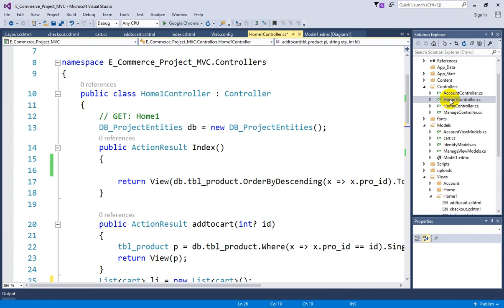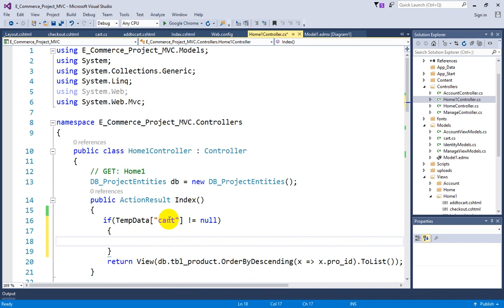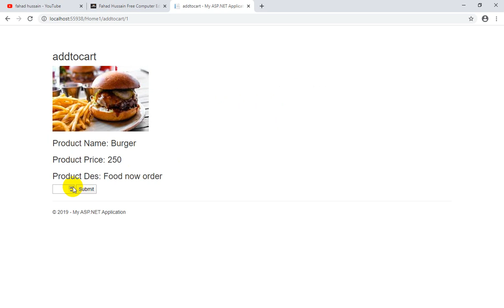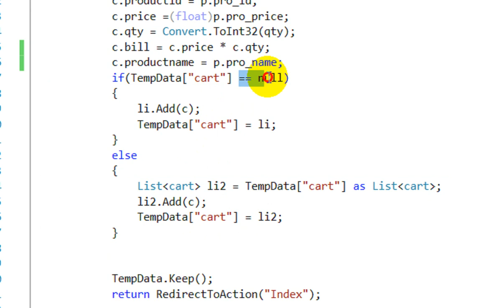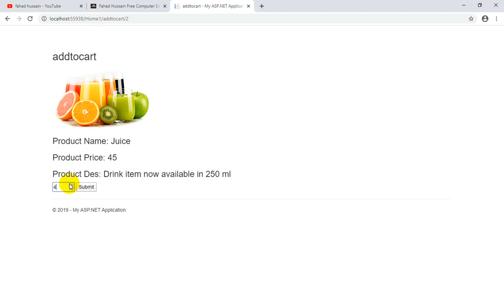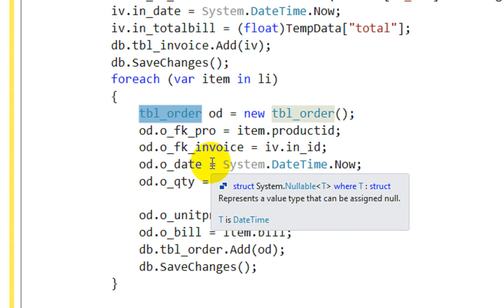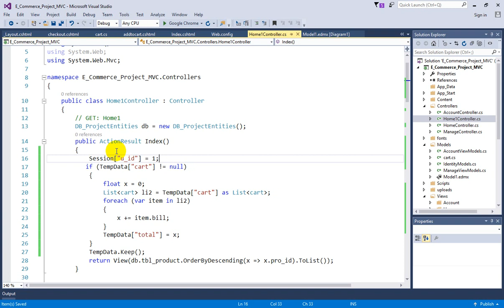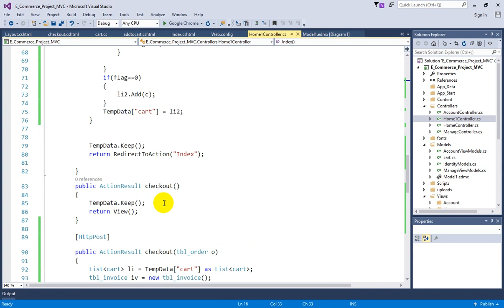Tutorial 42: Part 4 E-Commerce Website in asp.net MVC, insert values into Database tables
Hi, Wel come to Fahad Hussain Free Computer Education
Here you can learn Complete computer Science, IT related course absolutely Free!
Working with Dynamic website is an Art, MVC is one of the design pattern, stand for Model View Controller, which enable you to make interactive Dynamic website, the concept of MVC used in PHP, (different framework of php), AngularJs and asp.net. But in this course we will learn MVC in asp.net.

In the series of video we are going to learn asp.net MVC from Scratch!